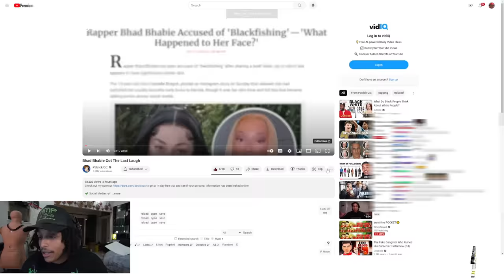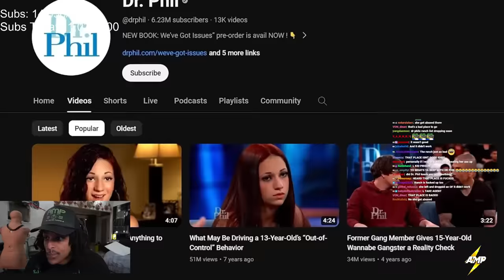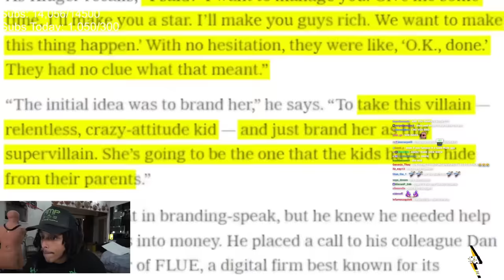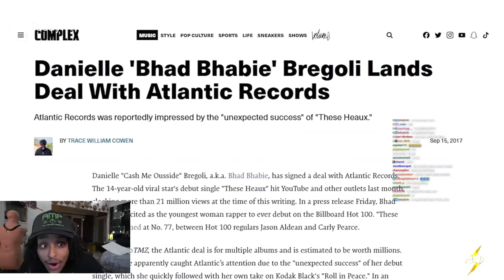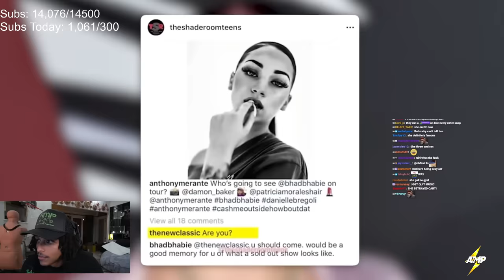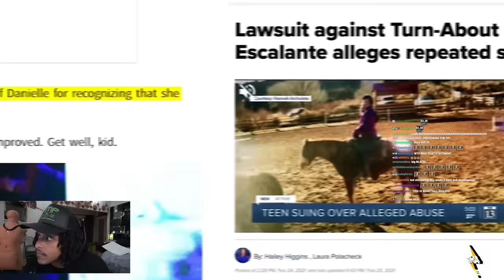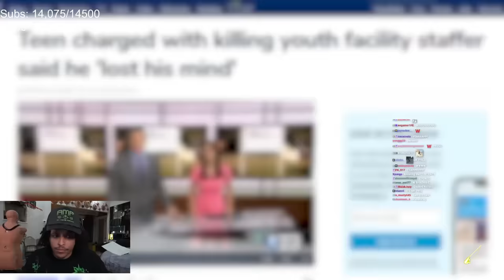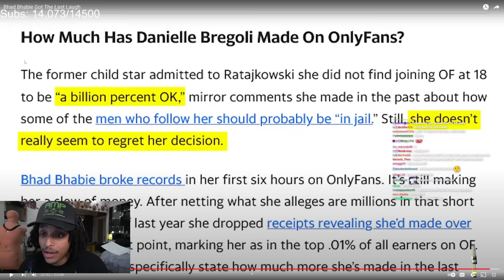Bhad Bhabie's Comeback No One Talks About